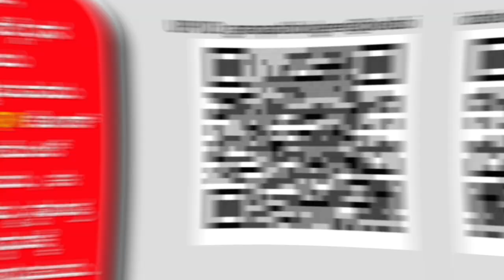ಜ್ಯೋತಿಷ್ಯ ಕೇವಲ ಮನುಷ್ಯರಿಗಷ್ಟೇ ಅಲ್ಲ..ಪ್ರಾಣಿಗಳಿಗೂ ಇದೆ...!!!Nagaraj Kote Actor | ep-09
Welcome to this exclusive interview on our channel, where renowned journalist B Ganapathi sits down with the respected Nagaraj kote actor from mano jyothishi

Nagaraj Kote is an Indian actor who has predominantly worked in the Kannada film industry. He is best known for his performances in films like "Mano Jyothi", "Janumada Jodi", "Mungaru Male", "Kavaludaari", and "Odeya" among others.

In the film "Mano Jyothi", Nagaraj Kote played the role of the protagonist's father. The film was released in 1997 and was directed by T.S. Nagabharana. It is a family drama that revolves around the relationship between a father and his son.

Apart from acting, Nagaraj Kote has also worked as a theatre artist and a television actor. He has received several awards and nominations for his performances in films and theatre.

ಬಿ ಗಣಪತಿ. 📝